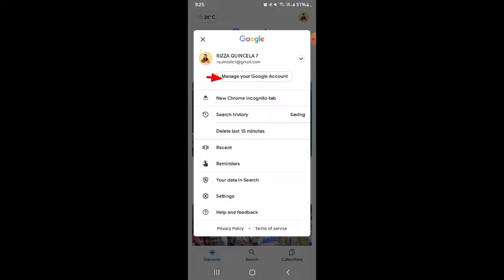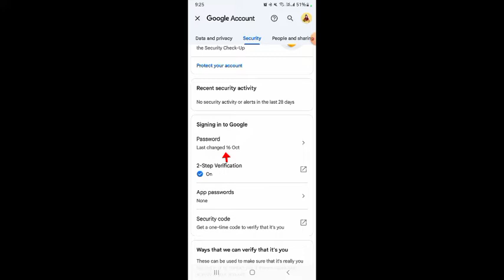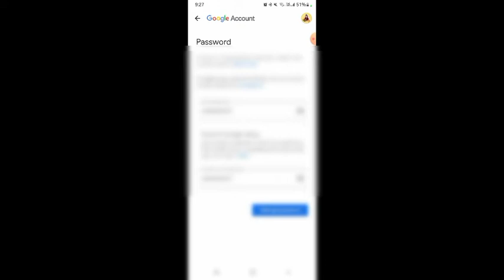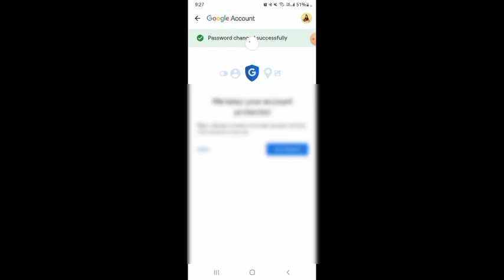PAANO MAG CHANGE PASSWORD SA GMAIL changepassword.